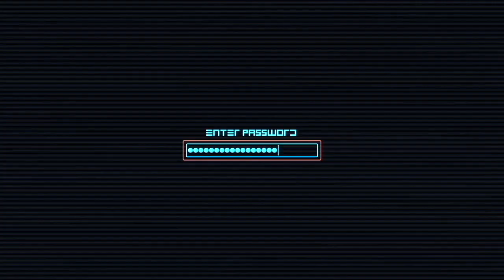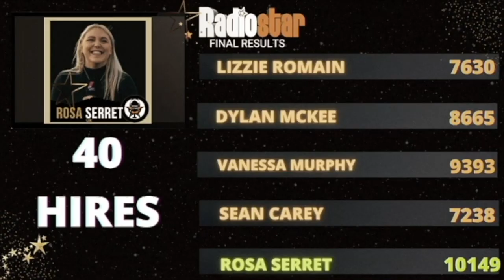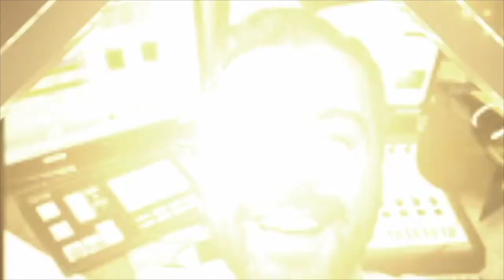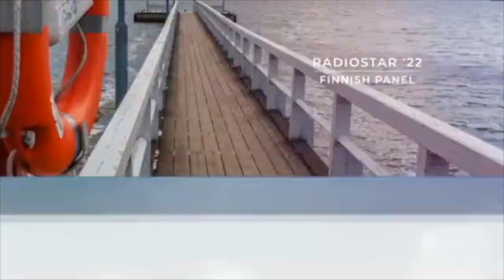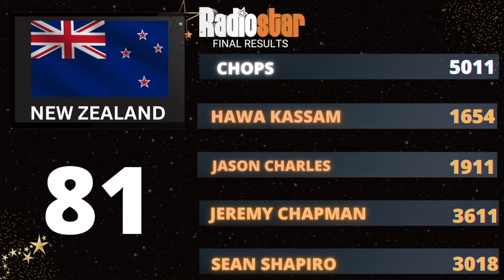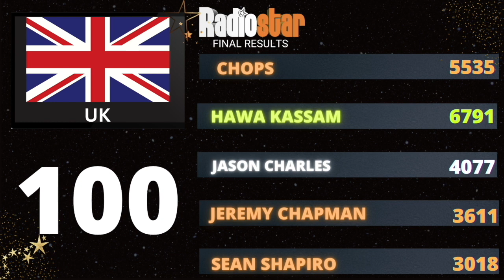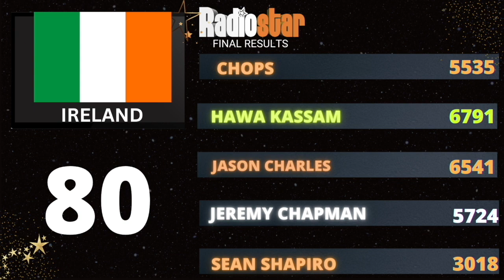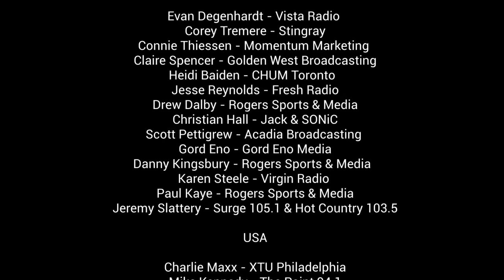RADIOSTAR '22 - THE FINAL SHOW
Who will win RadioStar '22? Chops, Jason, Hawa, Sean  or Jeremy!

RadioStar is the ONLY International Radio Talent Search. Now in it's 5th year.
*** Winner Show Produced by TRACEY LEE ***
RadioStar is a non-profit annual contest. The task is to highlight and promote radio presenters to a global audience.

00:00 - 01:52 Intro
01:53 - 04:50 2021 Winner Rosa Serret
04:51 - 07:04 Prizes
07:05 - 15:55 Judges
15:56 - 21:06 Judge's scores (Part 1)
21:07 - 28:28 Judges scores (Part 2)
28:29 - 29:04 Winner Reveal
28:30 - 30:46 Credits & Thanks.